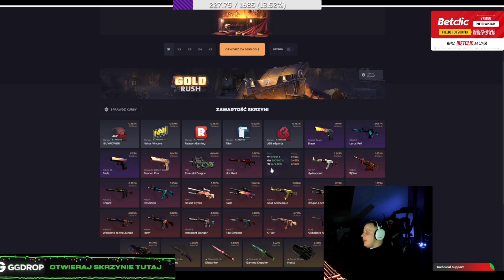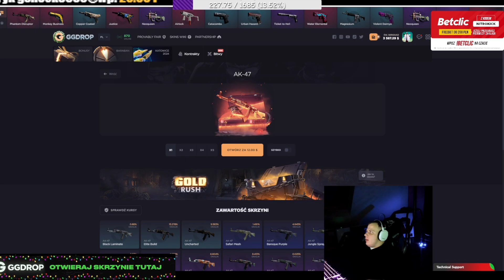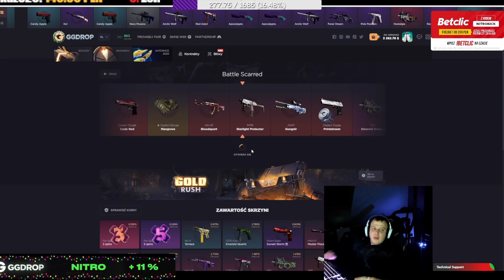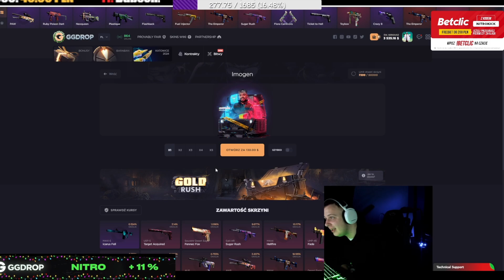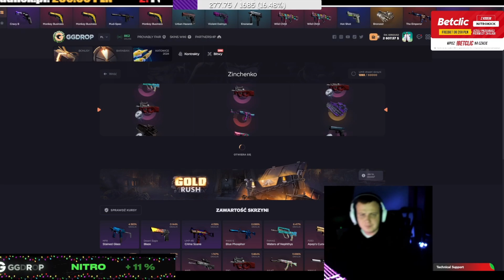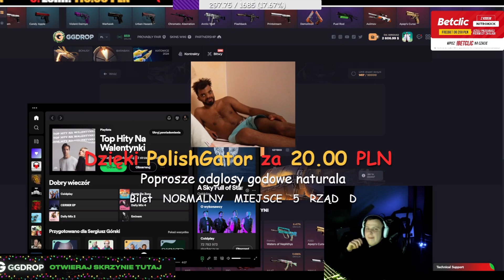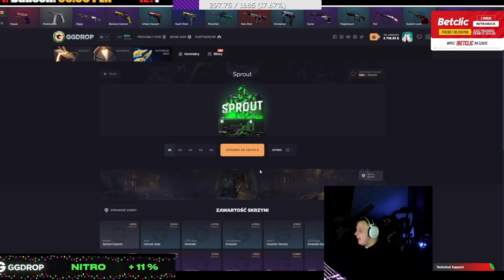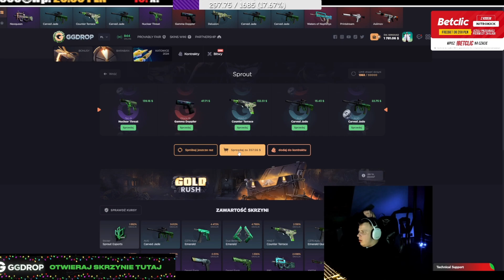NITRO ROBI OPENING ZA 4500$ NA NOWEJ STRONIE ZE SKRZYNKAMI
👍 DOCEŃ MOJĄ PRACĘ - ZOSTAW SUBA I DZWONECZEK!